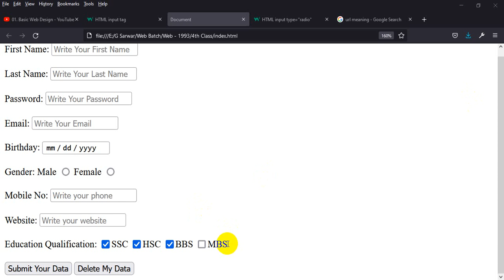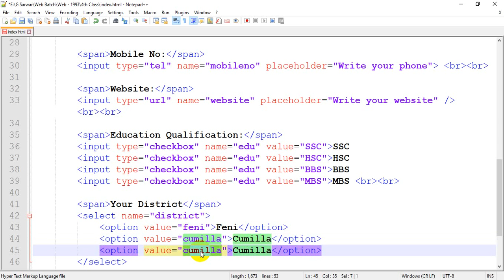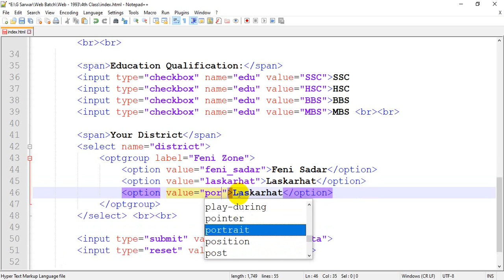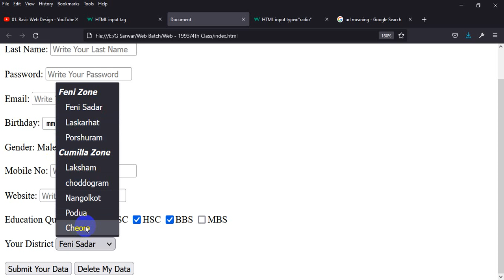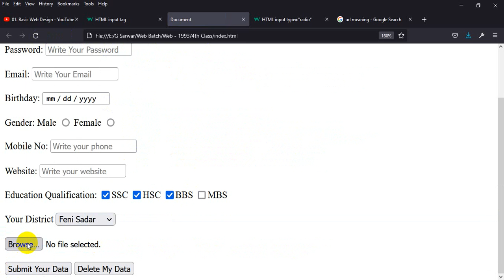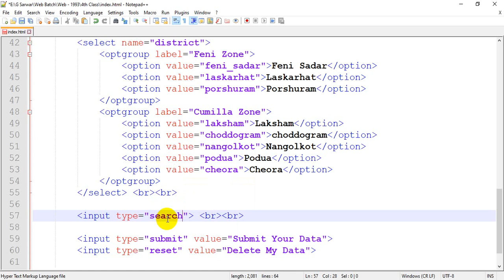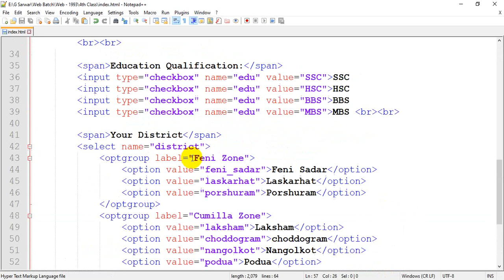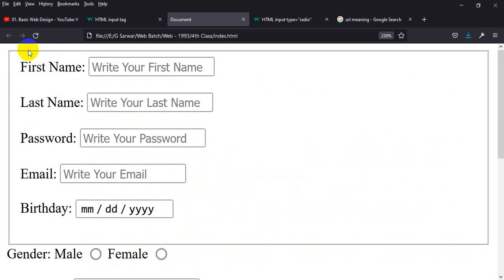17. HTML - New Form